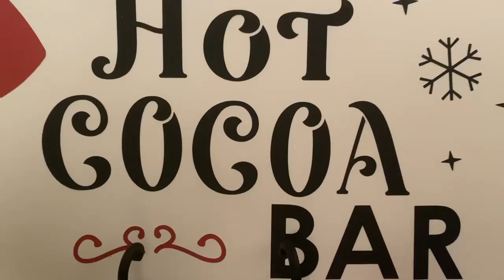What is Cocoa and Carols all about?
Highlights from last year's Cocoa and Carols. Don't miss it this year!